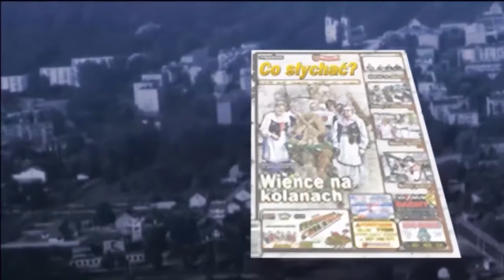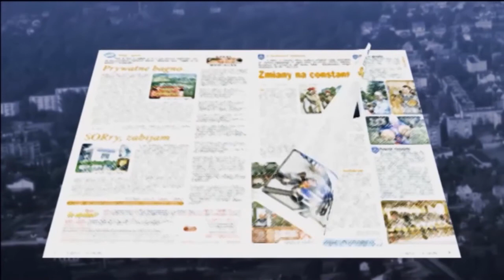Mińsk przewozowy / Darmowa zmowa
Od 1 lutego 2022 roku dojdzie do precedensu, czyli bezpłatnych usług przewozowych w komunikacji miejskiej miasta Mińsk Mazowiecki. Komu aż tak bardzo zależy, by dogodzić zbiorowym przewozom kosztem inwestycji...